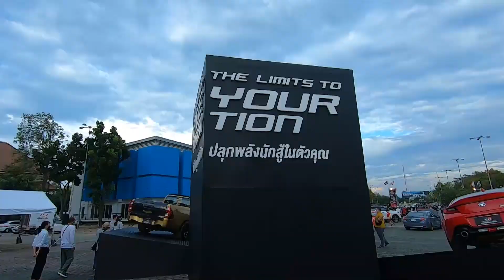มาทันดูรถดริฟท์พอดี งานแข่งรถ Toyota Gazoo Racing Motorsport 2022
งานแข่งรถยนต์ทางเรียบที่สนาม700ปี งานแข่งรถเชียงใหม่ ครั้งนี้เป็นอีกปีที่ไม่พลาดอีกเช่นเคยกับงานรถแข่ง toyota gazoo chiang mai  สนามแข่งรถทางเรียบ
แต่ครั้งนี้มาดูรถแข่งช้าไปนิสหนึ่ง เลย ได้ชมการแข่งขัน แค่การดริฟรถโชว์ รถGRดริฟก่อนจะจบงาน
ตารางกิจกรรมงาน Toyota Gazoo Racing Motorsport 2022 สนามที่ 4 สนามกีฬาสมโภชเชียงใหม่ 700ปี จ.เชียงใหม่ สนามแข่งรถเชียงใหม่  งานจัด2วัน ตามตารางกิจกรรม

10.30 น. - 12.25 น. : Qualifying
 - Yaris One Make Race Group 1
 - Yaris One Make Race Group 2
 - Vios Lady One Make Race
 - Corolla Altis GR Sport One Make Race
 - Hilux Revo One Make Race

12.30 น. - 13.00 น. : GR Hot Lap
13.00 น. - 13.45 น. : Walk about on Track
14.10 น.- 14.40 น. : พิธีเปิดการแข่งขัน

14.50 น. - 15.35 น. : Yaris One Make Race (division 1) - Race Round 4
15.45 น. - 16.05 น. : Toyota Gazoo Racing Team Thailand Champions Show
16.05 น. - 16.25 น. : GR Battle Drift Show
16.30 น. - 17.00 น. : Racing Mania Parade

10.00 น. - 11.00 น. : Pit Walk
11.00 น. - 11.30 น. : GR Hot Lap
11.40 น. - 12.25 น. : Yaris One Make Race (division 2) - Race Round 4
12.40 น. - 13.25 น : Vios Lady One Make Race - Race Round 4
13.40 น. - 14.25 น : Corolla Altis GR Sport One Make Race - Race Round 4
14.40 น. - 15.25 น : Hilux Revo One Make Race - Race Round 4

15.40 น. - 16.00 น. : มอบรางวัล Toyota One Make Race ทุกรุ่น

16.20 น. - 16.40 น. : Toyota Gazoo Racing Team Thailand Champions Show
16.40 น. - 17.00 น. : GR Battle Drift Show
**--ช่องทางการติดตาม ออนไลน์--**
**Online tracking channel**
สนับสนุนช่อง เช่นอุปกรณ์การถ่ายทำ ค่าใช้จ่ายการเดินทาง รวมถึงค่าโฆษณา สปอร์เซอร์ ต่างๆ
Support channels such as filming equipment travel expenses Including advertising expenses sponsors